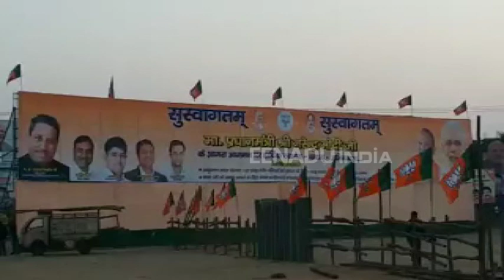आज ताजनगरी में होगा पीएम मोदी का आगमन, देंगे करोड़ों की सौगात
आगरा : प्रधानमंत्री नरेंद्र मोदी बुधवार को ताजनगरी आगरा दौरे पर आ रहे हैं. पीएम मोदी कोठी मीना बाजार से मिशन-2019 का आगाज करेंगे. यूपी में यह 2019 लोकसभा चुनाव से पहले पीएम मोदी की पहली चुनावी जनसभा होगी. इस जनसभा में आगरा, फिरोजाबाद, हाथरस और मथुरा जिले की 23 विधानसभा की जनता शामिल होगी. इसको लेकर बीजेपी के नेताओं का कहना है कि यह जनसभा ऐतिहासिक होगी.